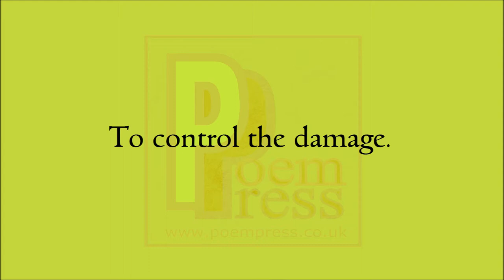Caution poem by Poem Press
Poem about caution.

Caution is not inaction.
It is not fear.
Caution is wisdom.
Intelligent observation.
For in a world.
Where fools rush in.
The cautious people.
Are badly needed.
To control the damage.
Organise the cleanup.
Instigate progression.
Caution is slow to act.
But when caution does act.
People benefit.
From societies troubleshooters.